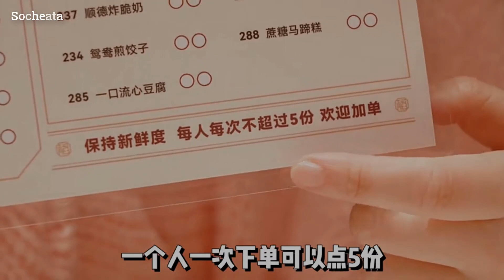Eat 57 dishes for 78 yuan! The taste is actually very good! I would call it the most cost effective